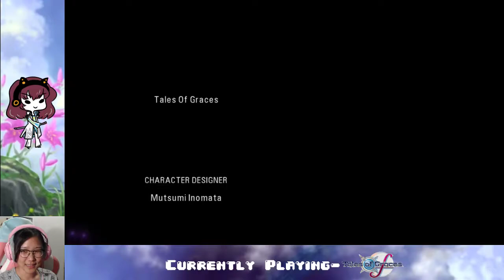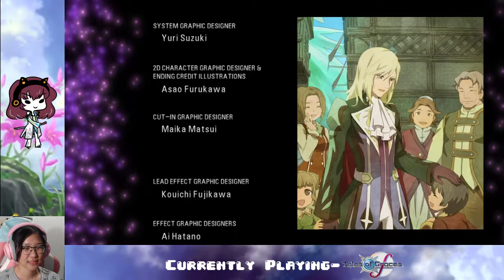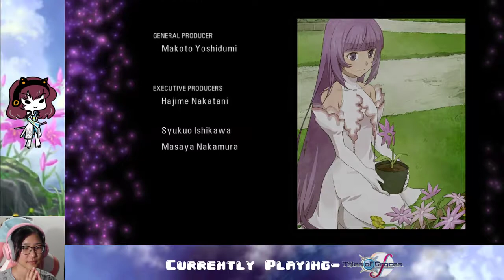Ep. 24- Finale! (END) | Tales of Graces f Blind Playthrough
Finishing up the game with more funny skits and a crazy, kinda stressful final boss. But it is all finished!!!

Stay toasty :)